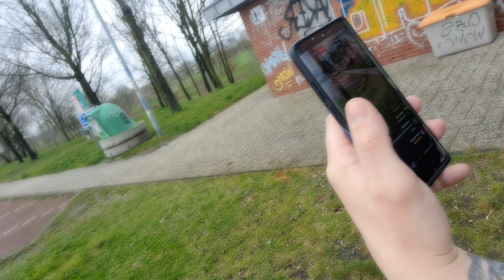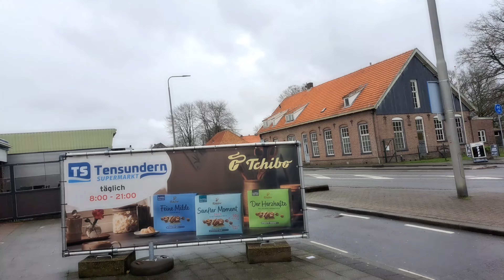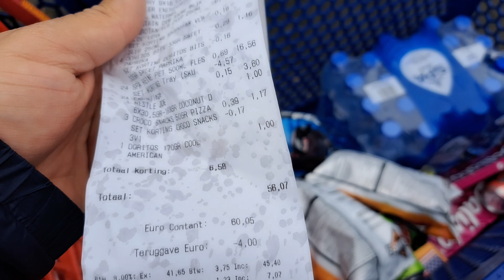Die HavenDudez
Moin Leute die Dudez waren auf Tour...
Diesmal haben wir mit einem Kumpel das nahe gelegenen Holland besucht. Wir sind aber nur bis kurz nach der Grenze gefahren. Dort gibt es eine  Laden wo viele Schnäppchen und vor allem auch Lebensmittel die es so in Deutschland nicht gibt auf einem warten. Aber schaut doch einfach selbst was wir erlebt haben

Medikamente die Grenze Denekamp
Nordhornsestraat 241,
7591 NT Denekamp, Netherlands

HavenDudez